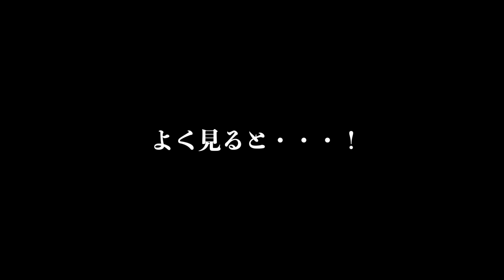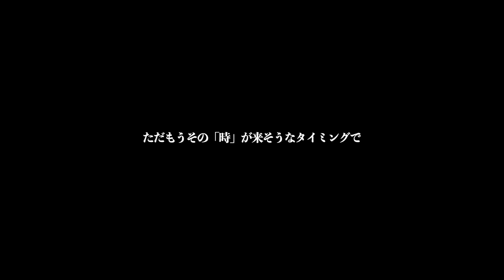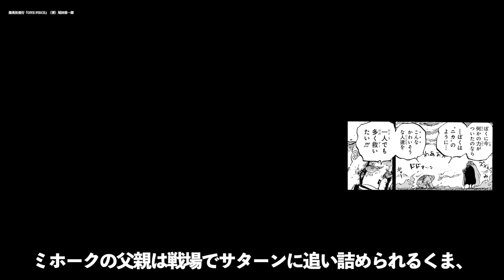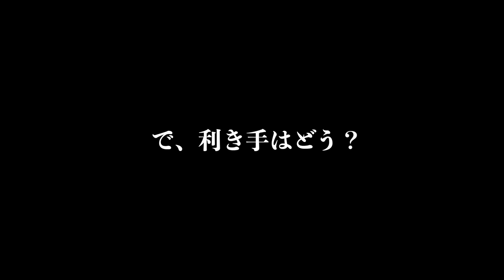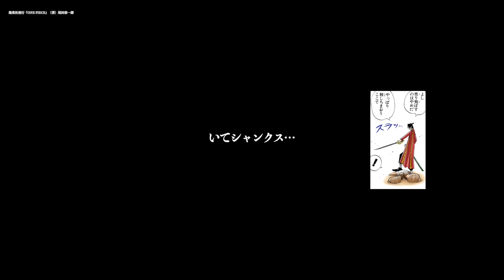【冗談じゃないです】このシルエットの正体は「⚫︎⚫︎⚫︎」【ワンピース ネタバレ】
毎週月、木、土曜日定期更新と見せかけて毎日更新したりする